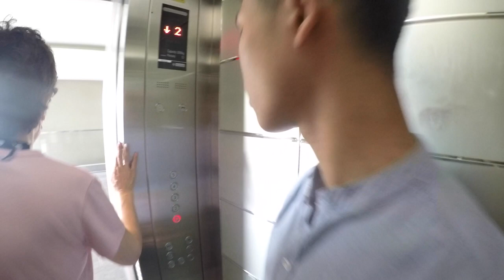PHU QUOC ISLAND - VIETNAM